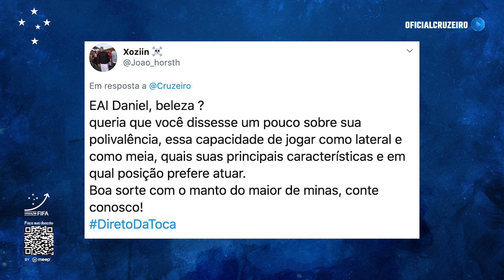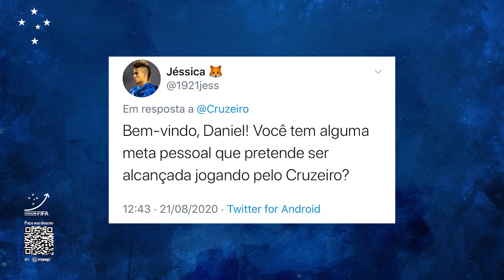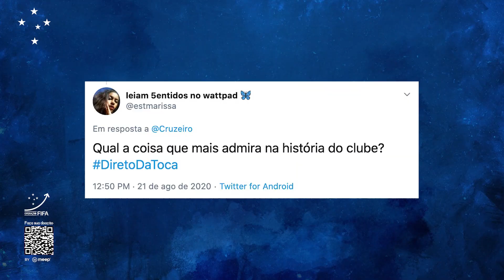🎙️ Direto da Toca com o lateral-direito Daniel Guedes - 21/08/2020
O lateral-direito Daniel Guedes responde as perguntas feitas pelos torcedores através da DiretoDaToca.

Confira!

Imagens: Gustavo Aleixo/Cruzeiro
Edição:  Marco Ferraz/Cruzeiro